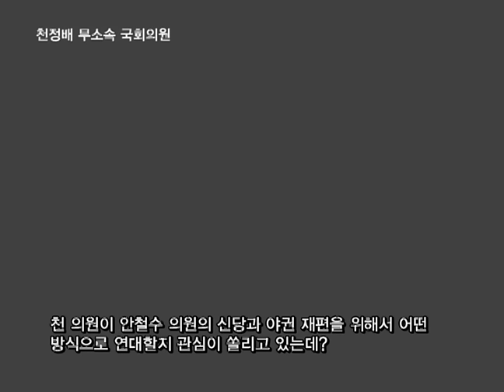[폴리뉴스 심층인터뷰]천정배 무소속 국회의원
신당 창당을 준비 중인 무소속 천정배 의원(5선, 광주 서구을)은 12월 21일 안철수 신당 등과는 각자 신당을 창당한 후 통합해야 한다고 밝히면서도 새정치민주연합과의 통합에 대해서는 “상상할 수 없는 일”이라고 분명한 선을 그었다.

천 의원은 그러면서도 총선에서 ‘일여다야(一與多野)’ 구도로 인해 새누리당이 ‘어부지리’를 얻는 상황에 대해서는 강한 우려를 나타내며 새정치연합과의 선거연대는 “필연적”이라는 입장을 밝혔다.

천 의원은 총선에서 호남지역에서는 야권이 치열한 경쟁을 하되, 비호남지역에서는 새정치연합과 선거연대가 가능하다는 입장을 보였다.

천 의원은 이날 오후 ‘폴리뉴스’ 김능구 대표와의 ‘정국진단’ 인터뷰에서 ‘총선에서 일여다야구도로는 승리하기 힘들다고 보나’라는 질문에 “호남, 비호남으로 나눠서 봐야 한다”며 “호남에서는 야당 사이에서 치열한 경쟁이 있어야 할 것이고 일률적으로 말할 수는 없지만 비호남에서는 ‘일여다야’의 위험성을 극복할 수 있는 여러 대책들을 마련해볼 수 있다고 본다”고 밝혔다.